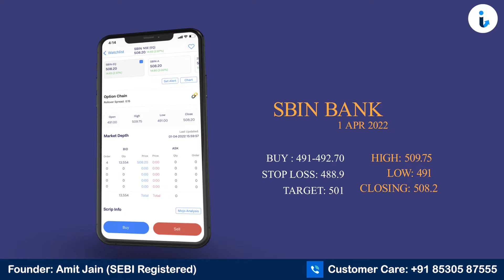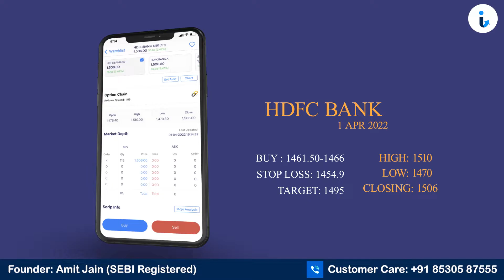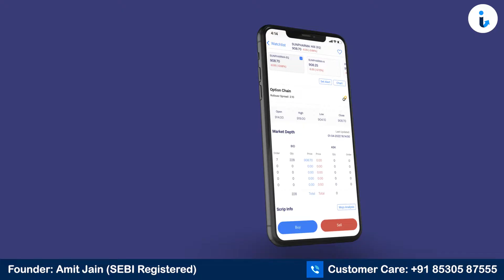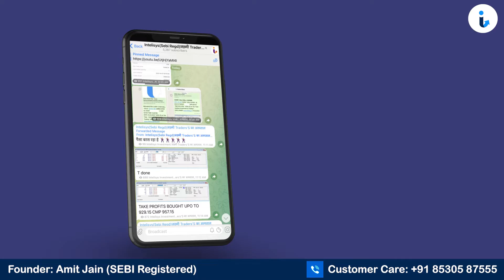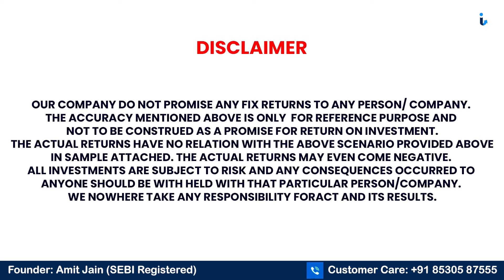Stock Predictions For Apr 04 - Analysis, Targets & Strategy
Watch us for Reliable Stock Prediction For Tomorrow !